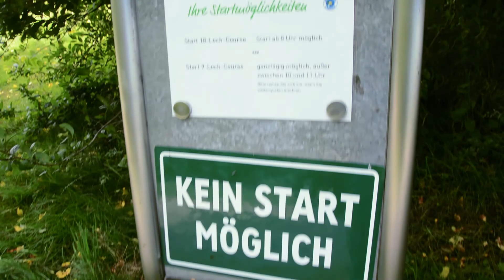9. Hoyer Golfturnier 2016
Das mittlerweile 9. Hoyer-Golfturnier fand am 17. Juni auf der Anlage des Verdener Golf-Clubs statt. Rund 50 Teilnehmer gingen an den Start und mussten trotz schlechter Wettervorhersage nur einen kurzen Schauer abwarten. Die Organisatoren danken den Teilnehmern für den fairen Wettkampf und freuen sich schon auf die Jubiläumsauflage im kommenden Jahr.